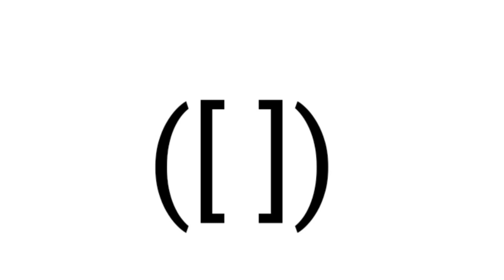Hop outta' bed.. rock out-... [A CRUSTY MUSTY RUSTY DUSTY FUSSY LUSSY WUSSY BUSSY VENT]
yes, this is about my brother's death, and how people are making un. me for it.